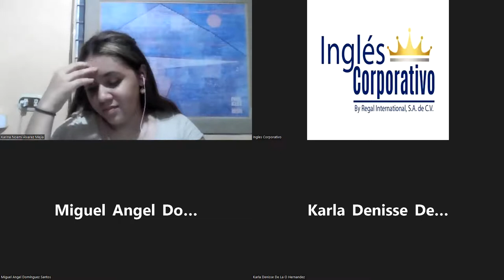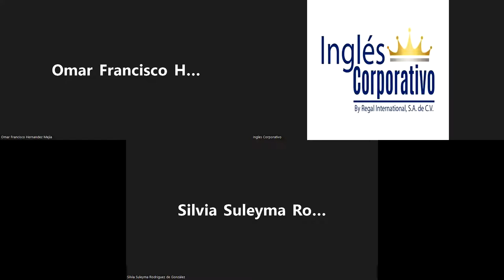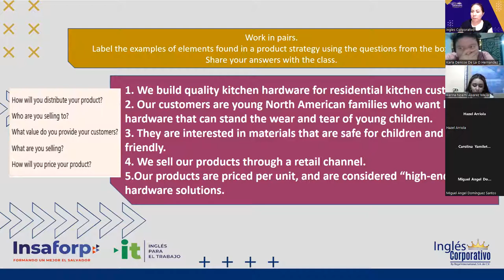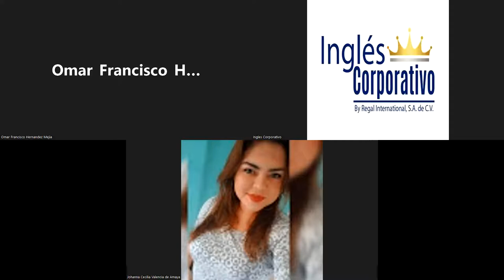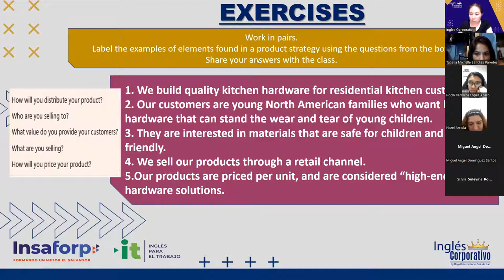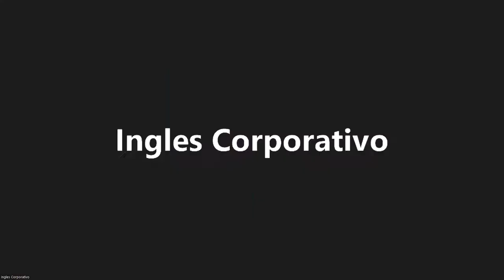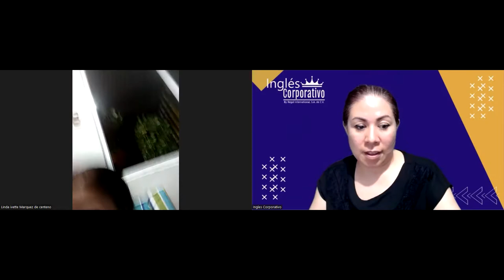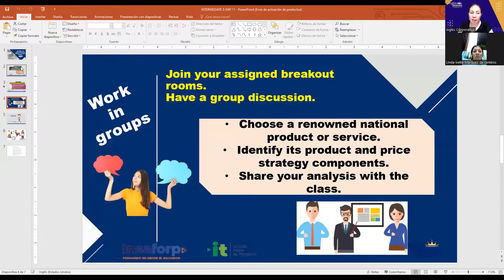Ingles Cor.-17-05-2022-Recognize components of place & promotion strategies of national product- P.2